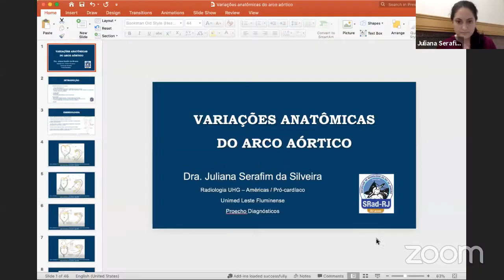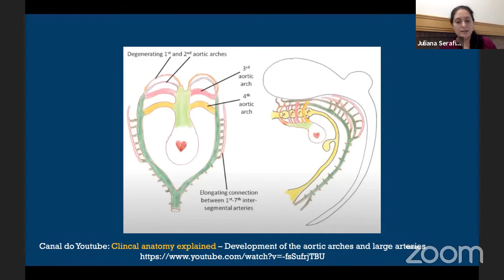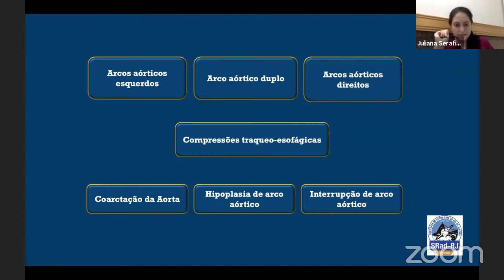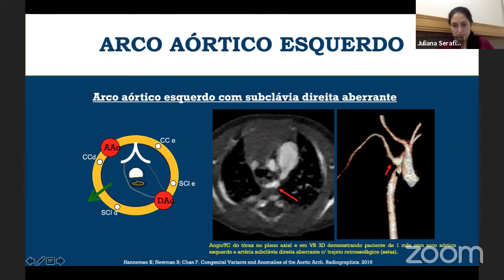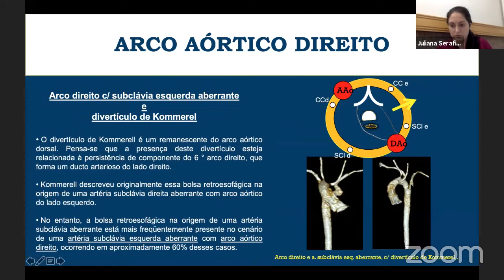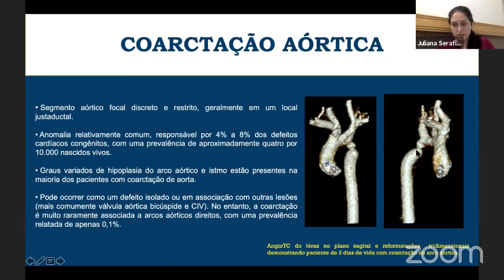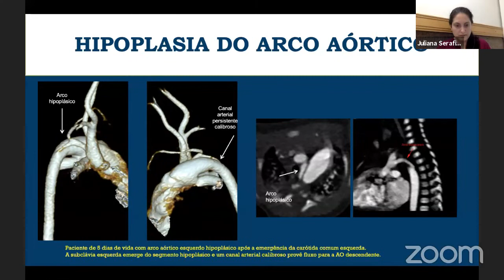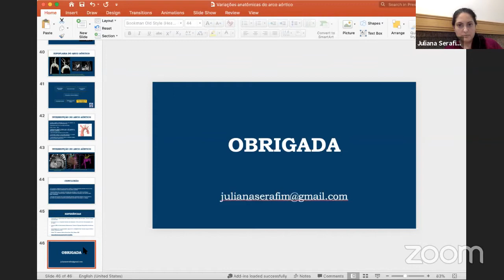Variações Anatômicas do Arco Aórtico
Aula ministrada pela Dra. Juliana Serafim, durante Sessão de Radiologia Cardiovascular da SRad-RJ.